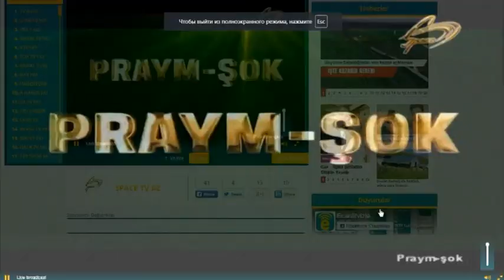space tv praym shok verlishinda